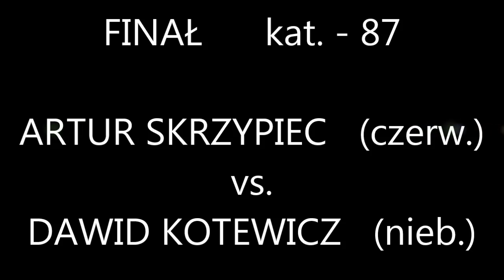A. Skrzypiec vs. D. Kotewicz - Kat - 87 - III Mistrzostwa Polski MMA Służb Mundurowych - Toruń 2015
Artur Skrzypiec vs. Dawid Kotewicz - Kat - 87 - III Mistrzostwa Polski MMA Służb Mundurowych - Toruń 2015